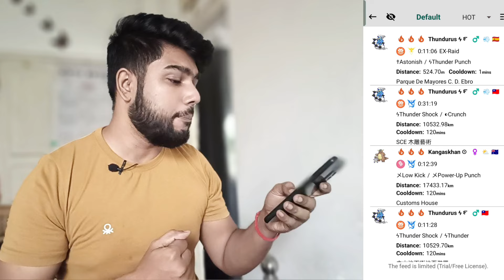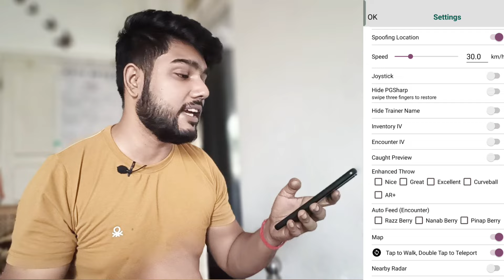How To Get Instant Shundo Pokemon In Pokémon Go || Get 100Iv Easily Latest Tricks 2024